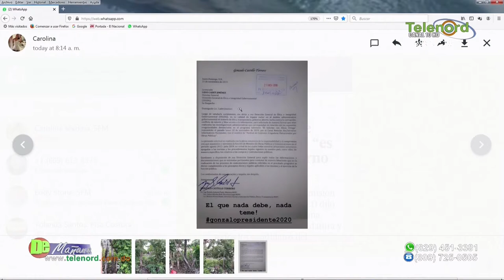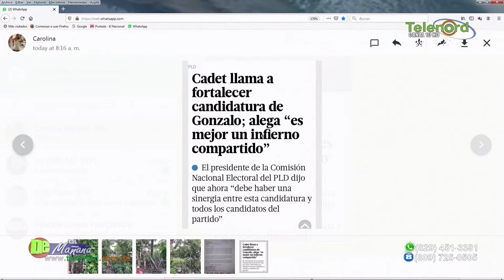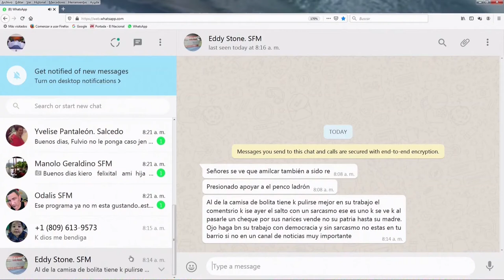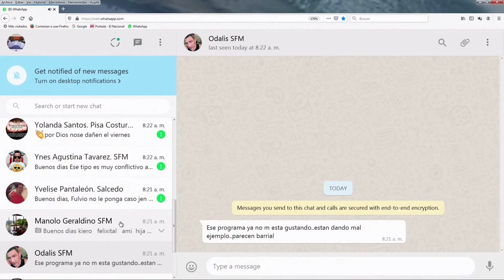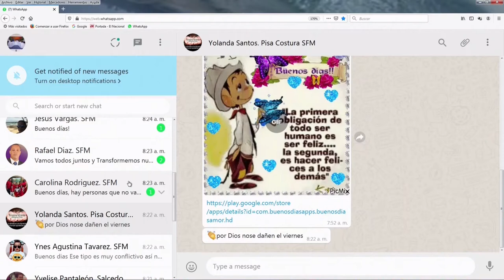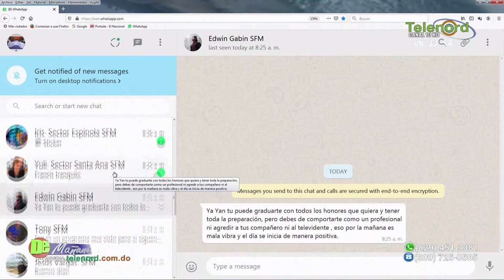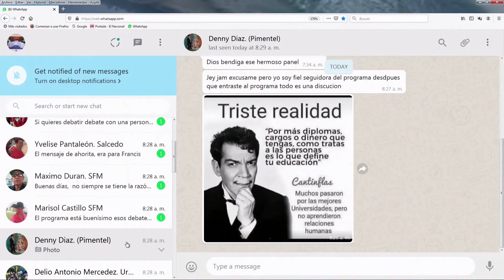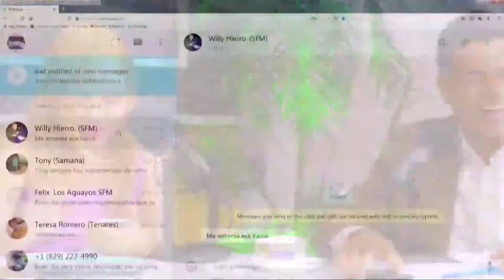Fuerte discusión por la investigación que pidió Gonzalo Castillo